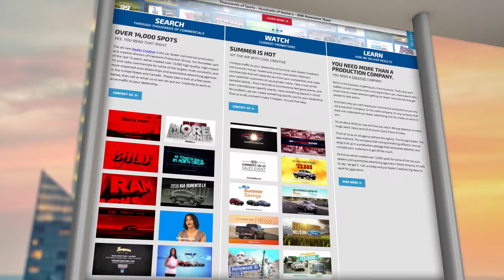Dealer Creative - Knowledge